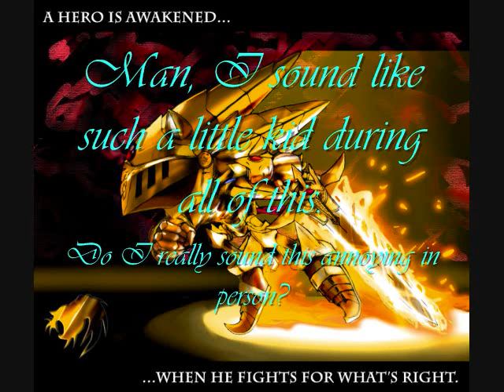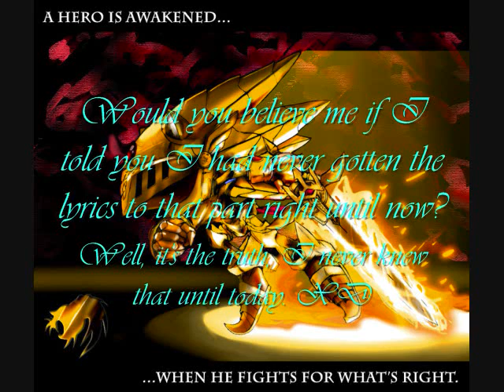Dreamer sings His World, plus a surprise!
What is it with me and the "surprises" this week? XD I have no fricikin' clue, I'm just odd! XD So yeah, these are my covers of the original "His World," "Knight of the Wind," and "I am the Eggman." This is for my friends, hope you guys like them! I know, it's odd for a woman to be singing Eggman's theme song, but some sucker had to do it!